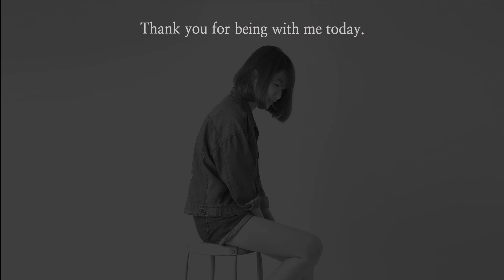Simple Landscape Acrylic Painting on Wood｜Satisfying Wooden Art (1327)